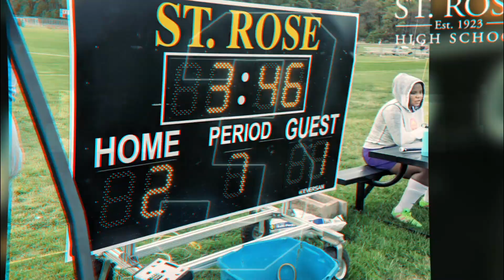Sailing 2020 Senior Sports Awards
Today we will announce awards for:
Sailing

The 2019-20 Senior Athletics Awards will be presented in a virtual format in lieu of our traditional awards ceremony. After all team awards have been presented, the Athletic Department will present our yearly schoolwide senior athletic awards.